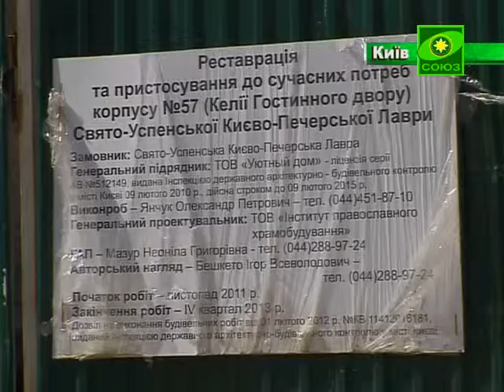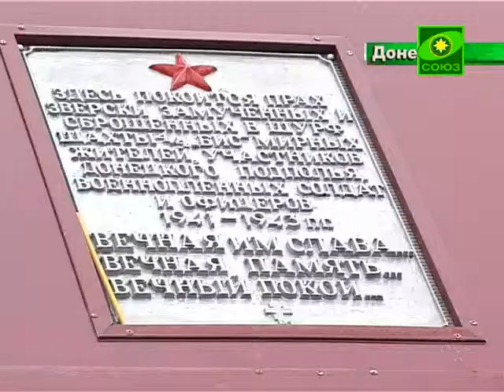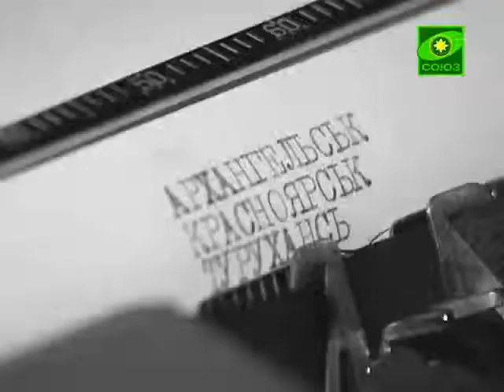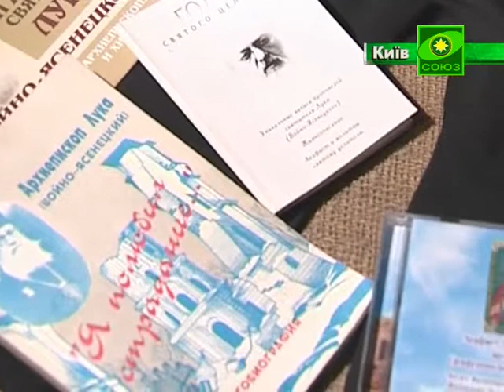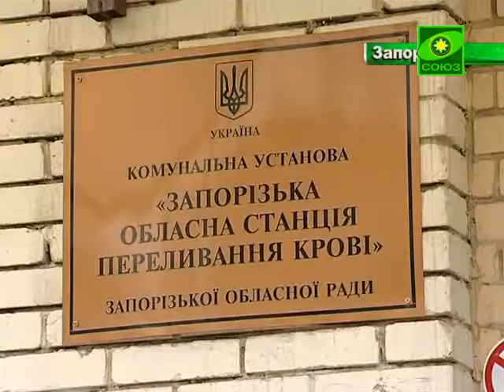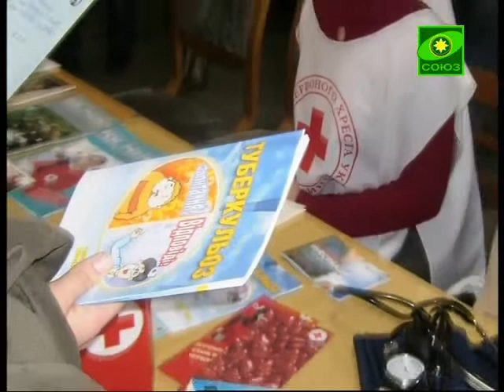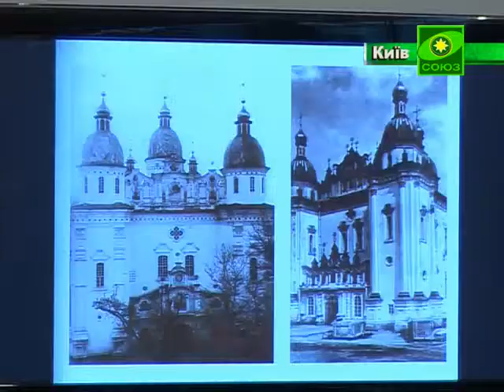Свет Православия (Киев). Выпуск от 27 апреля